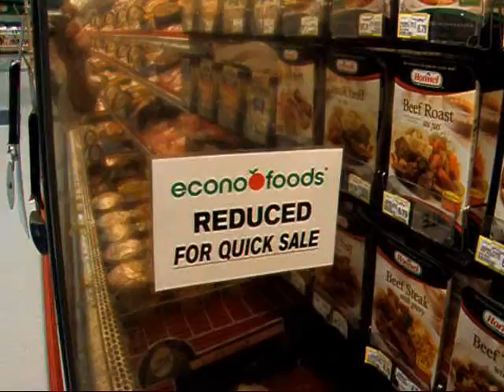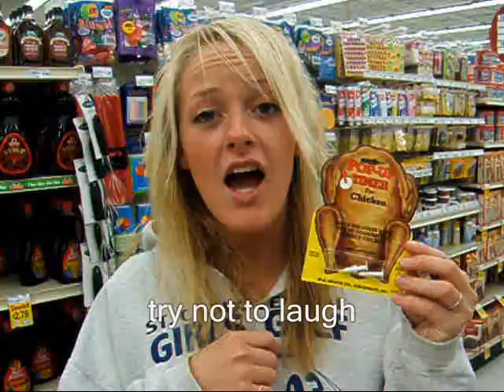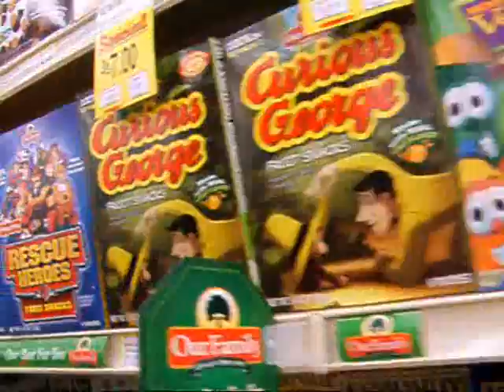How To: Shop at your local Grocery Store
Graydon Anderson and Annie Peper take a trip to kill time...a trip to the local Econo Foods grocery store. They decided to bring a camera: Have a look!